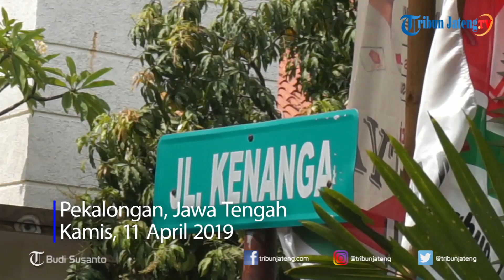KISAH Ulum Pria Tunarungu yang Bantu Masyarakat Lancarkan Arus Lalin di Pekalongan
Lalu lintas di perempatan Jalan H Agus Salim menuju Jalan Semarang dan Jalan Kenanga, Kamis (11/4/2019) siang terlihat cukup padat. Di tengah hilir mudik kendaraan di perempatan jalan tersebut, terlihat seorang pria sibuk mengatur lalu lintas. Seolah tak merasakan panasnya terik matahari, pria yang mengenakan rompi berwarna oranye itu terus melakukan buka-tutup arus lalu lintas.

Di rompi bagian belakang yang dikenakannya, terpampang tulisan Komunitas Tunarungu Pengatur Lalu Lintas Kota Pekalongan. Pria itu hanya menggunakan bahasa isyarat saat membantu memperlancar arus kendaraan di jalur tersebut. Selengkapnya